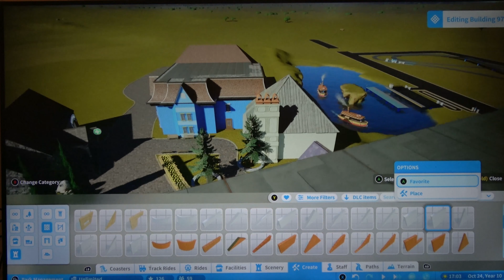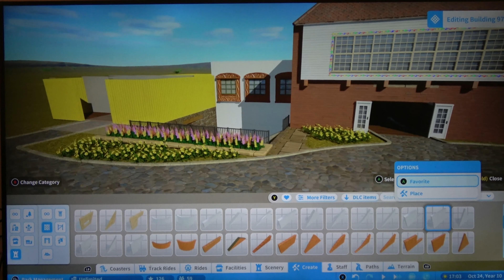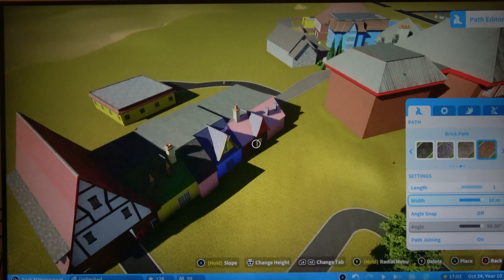Six Flags Great Escape | Planet Coaster | Bld #4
I'm recreating Six Flags Great Escape on Planet Coaster.